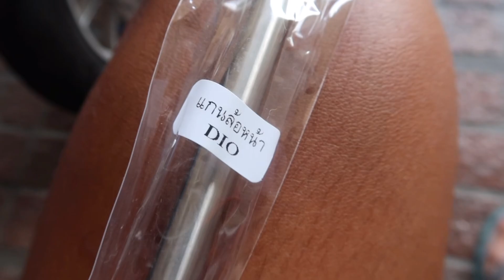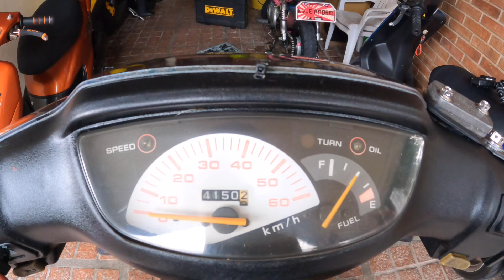2T Honda Dio scooters "UPDATE" new parts!